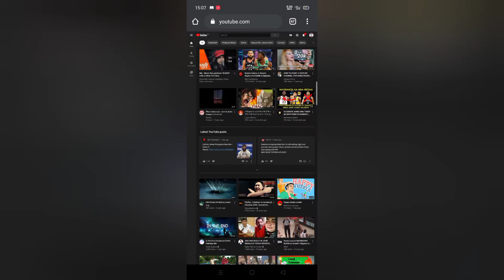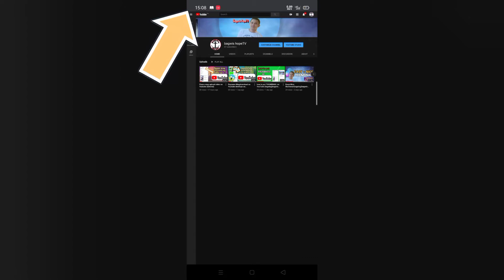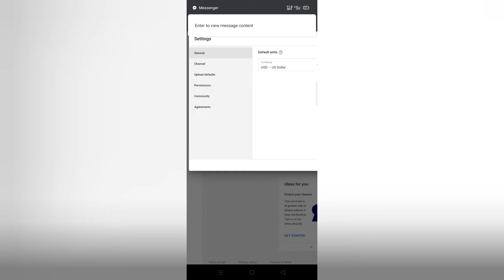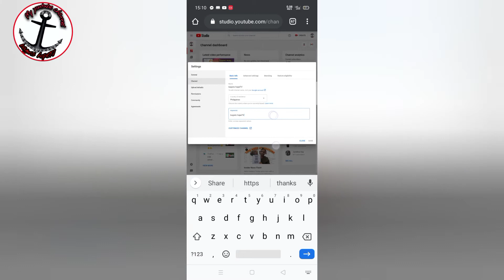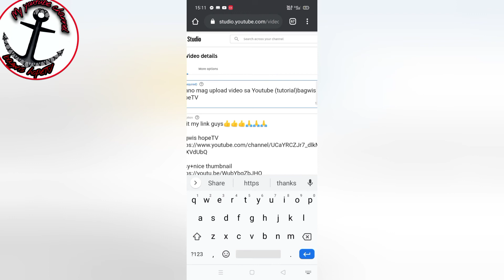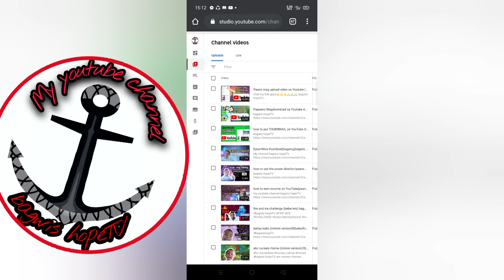Paano maging searchable ang YouTube channel?|bagwis hopeTV